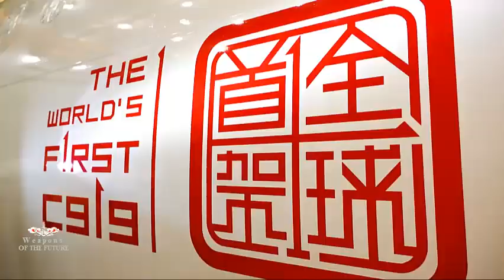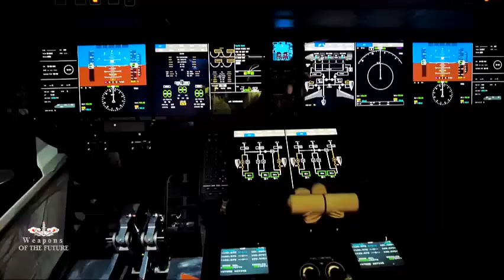China launched the world's first giant airplane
The world's first C919 aircraft, also China's first domestically developed passenger jet, was delivered to China Eastern Airlines in Shanghai on Friday, and is expected to be put into commercial operation in spring 2023.

Two other giants Boeing and Airbus sent their congratulations to COMAC.

Congratulations to COMAC for delivering the first C919, bringing the new model to the global civil aviation market, Boeing China said on its official WeChat account on Friday morning.